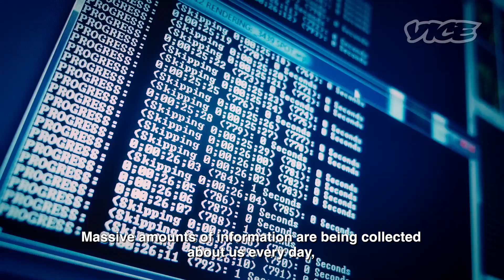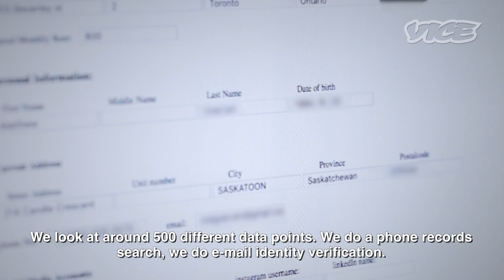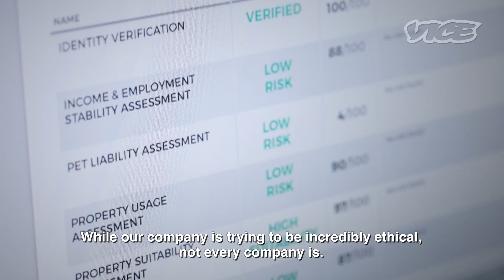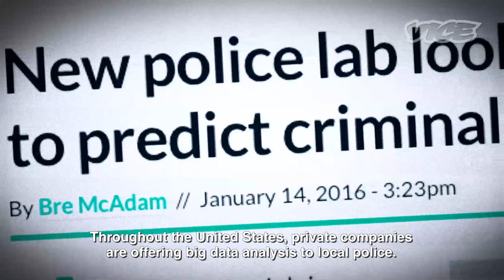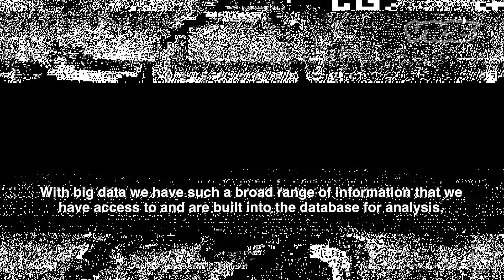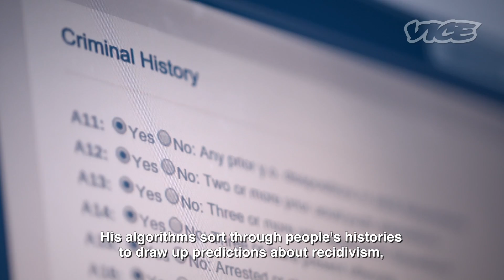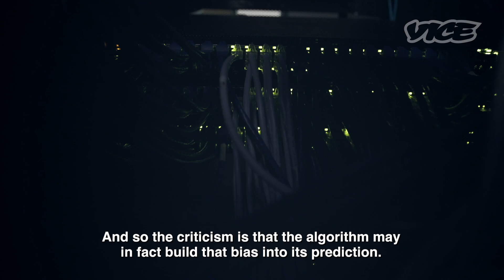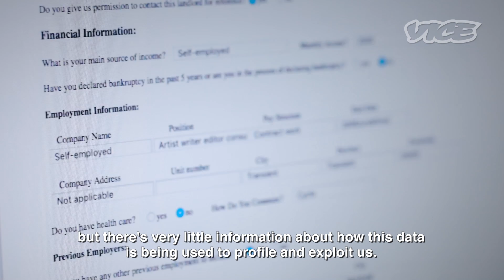Watch_Dogs 2 x VICE - User Profiled - Episode #1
In this first episode of the User Profiled series, VICE speaks with a former CSIS intelligence officer to find out how this data can be used to profile and exploit us. They visit a tech startup to find out how social media data can be used to screen tenants. They go to an advanced computer lab to see how data is analyzed to help police make decisions about criminals.